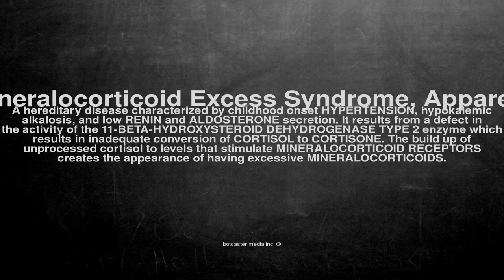Medical vocabulary: What does Mineralocorticoid Excess Syndrome, Apparent mean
What does Mineralocorticoid Excess Syndrome, Apparent mean in English?